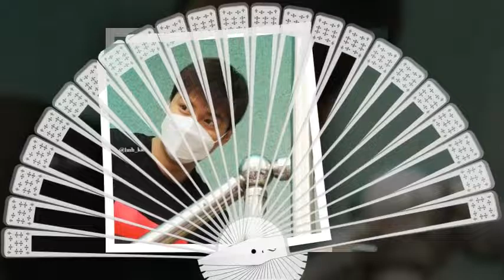LeeMinHo llegando a SuseoWelfareCenter AlwaysWithLeeMinHo [13.09.2018]